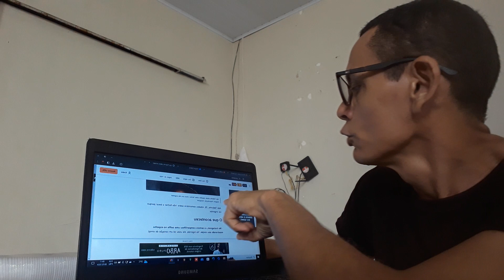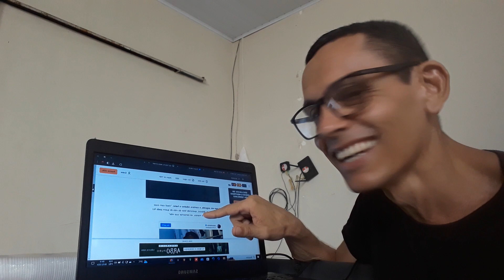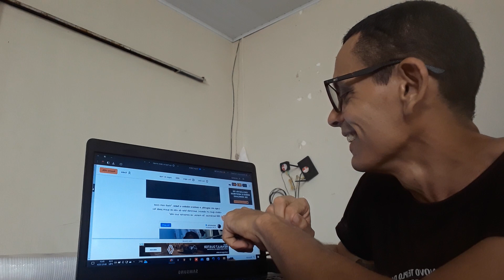Jojo Todynho Rebateu Comentário sobre não fecha a boca porque vai engordar